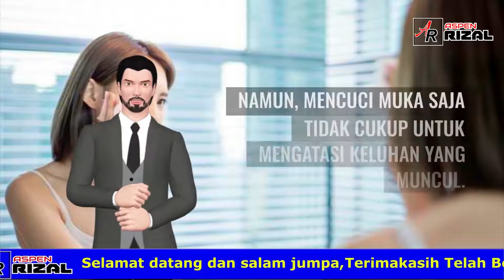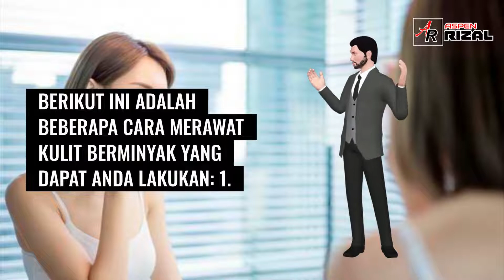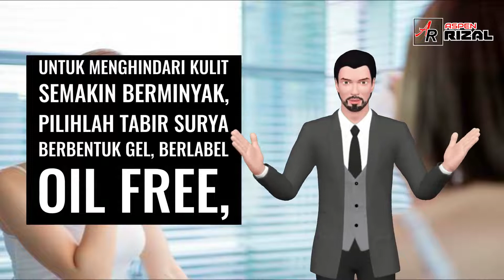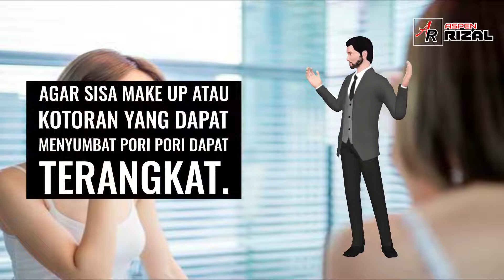Cara Merawat Kulit Berminyak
anda perlu tahu bagaimana cara merawat kulit berminyak, yuk lihat aja video ini sampai habis